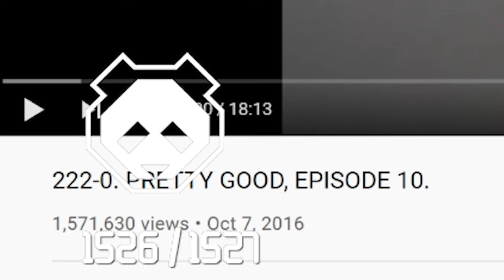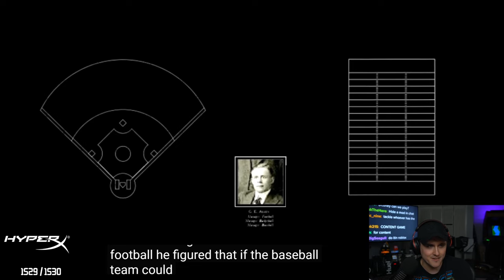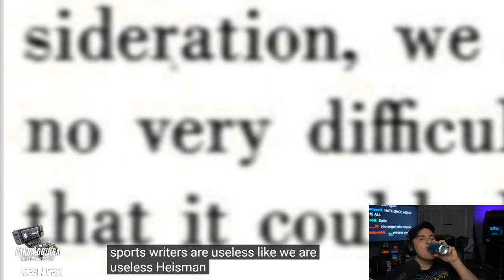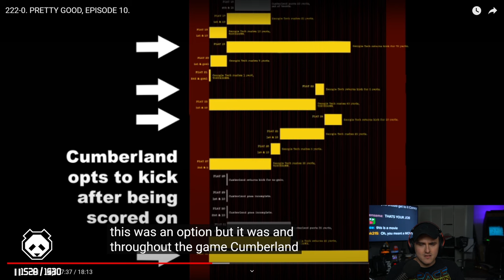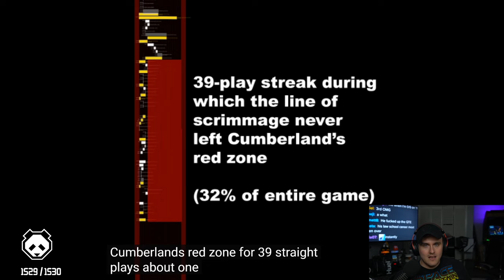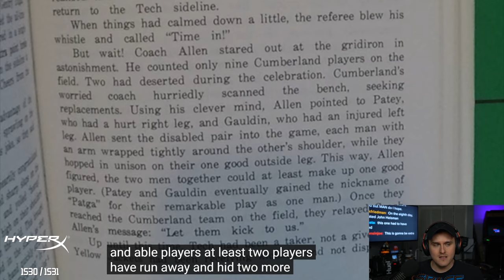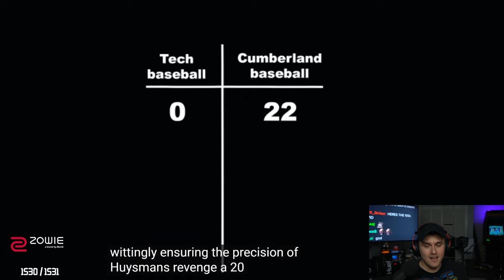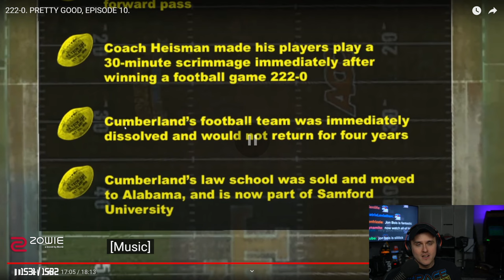They Didn't Score a SINGLE Point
There's never been a more decisive victory in IRL gaming (aka sports) between Georgia Tech versus Cumberland. A story fueled by John Heisman's revenge, Coney watches a retelling of this incredible football game and learns how bad a football team can be.